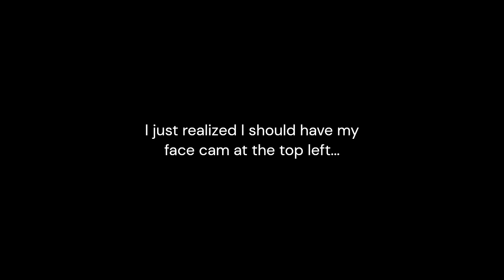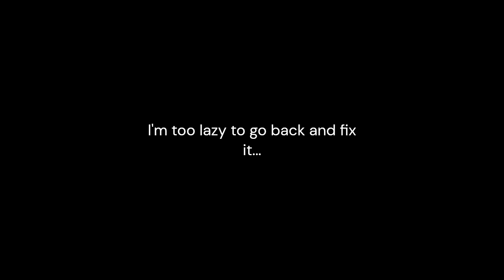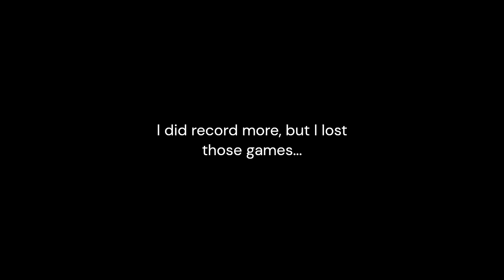I haven't played Fortnite in 4 years...